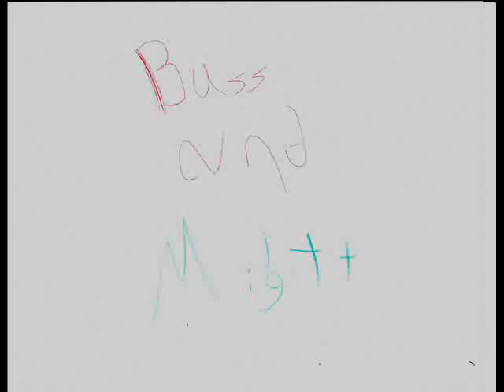The Animated Adventures of Buss and MIdgitt: Episode 7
In which Midgitt and Buss have a blackout.
Fun fact: This episode was drawn a few weeks ago.